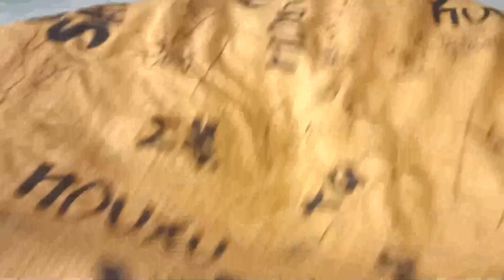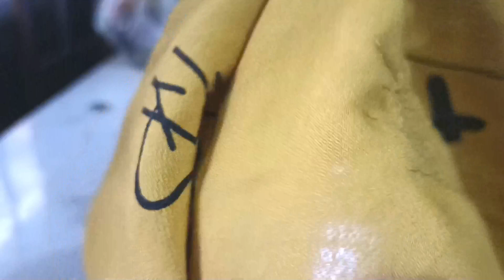Cara permak baju bolong yang mudah dan rapi❗sewing tutorial.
Cara permak baju bolong yang mudah dan rapi❗ tutorial sewing.

Assalamu'alaikum temen temen semoga kita semua dalam keadaan sehat.
Di video@adeyasminevlog9974 kali ini saya membuat tutorial menjahit baju yang sobek / bolong. dengan cara menjahit zikzak lebih mudah dan hasilnya lebih rapi.bagi temen temen pemula yang bisa menjahit khusus nya yang punya usaha permak baju di rumah. tutorial saya ini lebih cocok buat temen temen.
Lebih lengkap nya ikuti video nya sampai selesai jangan di skip video yaaa.

🔴 komen
Terimakasih sudah mengikuti
Semoga bermanfaat